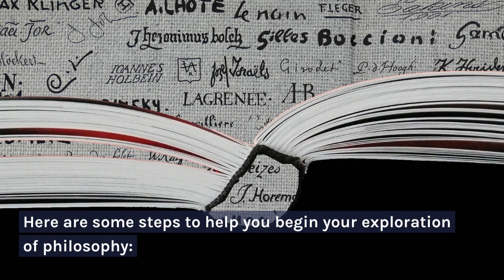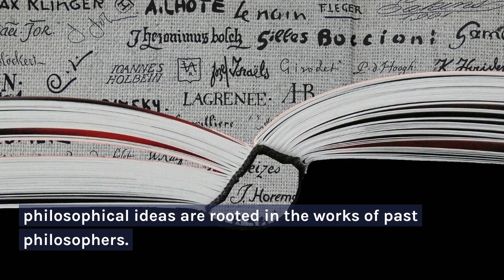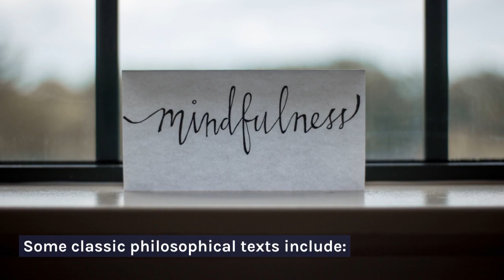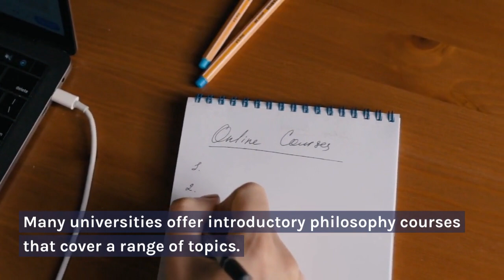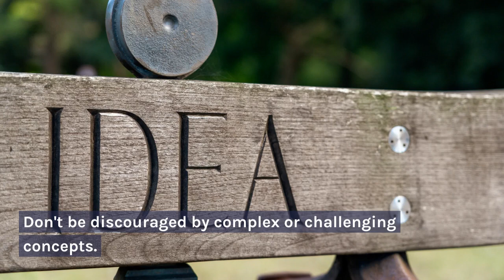Getting Started with Philosophy | English Practice | BrainyVibe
Welcome to BrainyVibe's English practice series! In this video, we're going to make philosophy easy to understand, especially if you're new to it.

We'll talk about what philosophy is and how you can start thinking philosophically. Whether you're just curious or want to explore deep questions about life, this is the place to begin.

We'll break down big ideas into simple bits, so don't worry if you're not familiar with philosophical terms. We'll help you understand them step by step.

By the end of this video, you'll feel more confident discussing philosophical topics and improving your English at the same time.